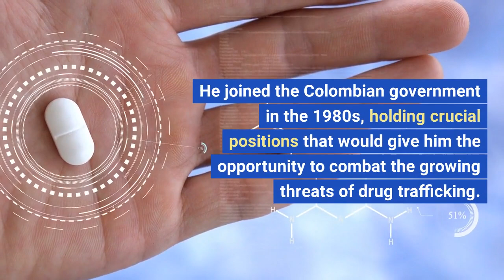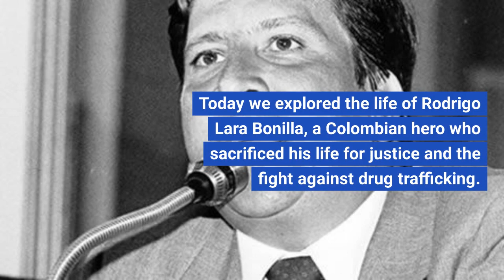Rodrigo Lara Bonilla: The man who challenged Pablo Escobar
Today we will explore the extraordinary life of Rodrigo Lara Bonilla, a key figure in Colombian history. Through archive images, interviews and testimonies, we will shed light on the life of a man who fought for justice, transparency and democracy.

Rodrigo Lara Bonilla was a Colombian politician who courageously challenged the criminal power of drug trafficking during the 1980s. In the video, we follow his political career, examining his courageous initiatives against drug cartels and his fight for a country free from corruption.

We will also explore the tragic events that marked the premature end of his life and the lasting impact he had on Colombian politics. Rodrigo Lara Bonilla became a symbol of integrity and courage, inspiring subsequent generations to fight for a better future.

Sign up to stay updated on other content. Thank you for joining us in this tribute to one of Colombia's heroes.